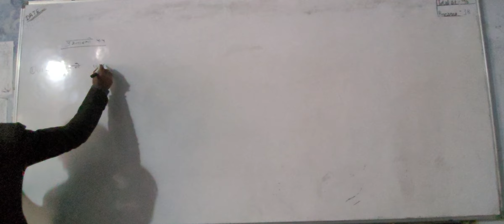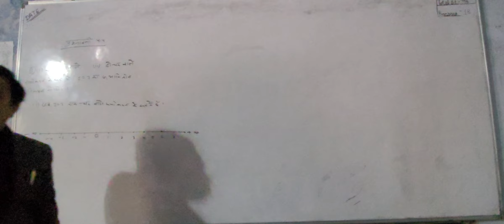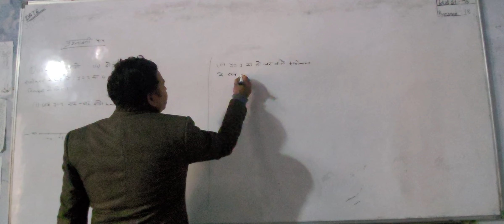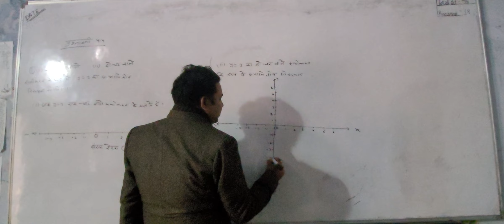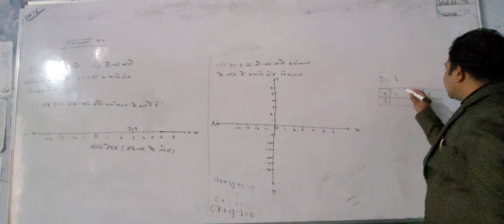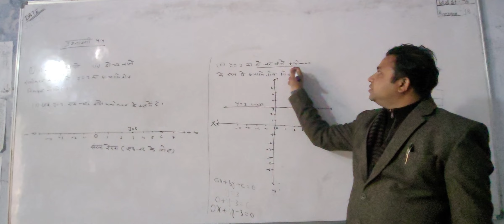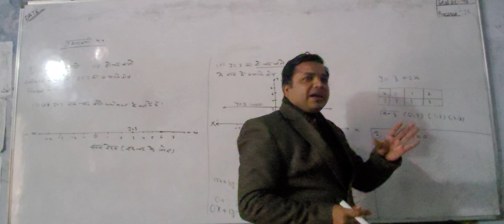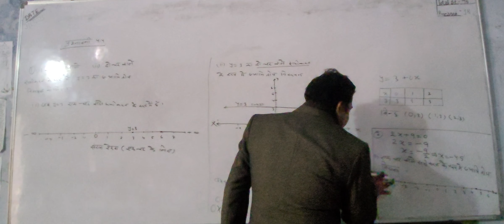03 Jan revision of linear equations in two variable